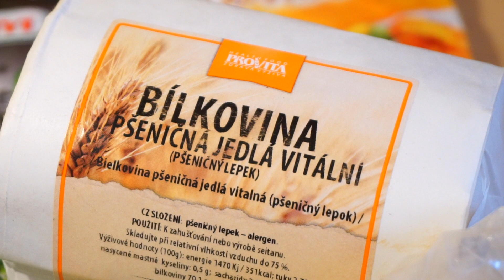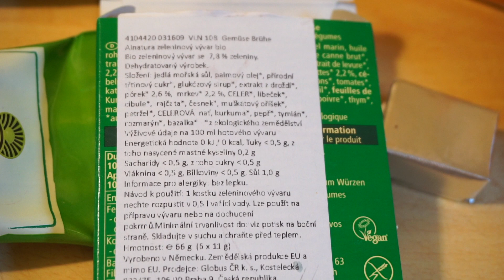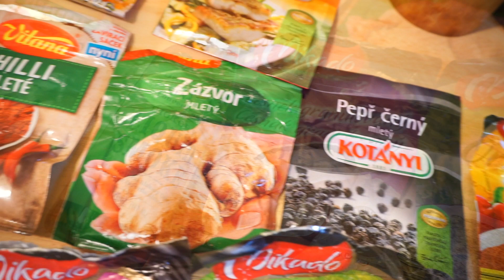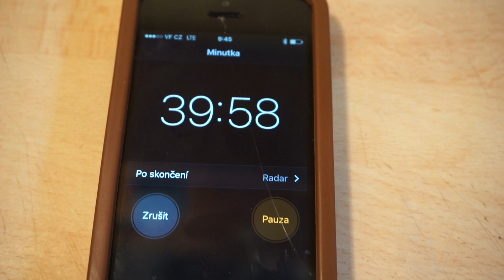Rostlinná bílkovina za pár kaček | Veganský týden III. díl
Konečně se s vámi podělím o svůj neoblíbenější recept na domácí seitan, který si vařím už několik let pořád a pořád dokola a nemůžu se ho nabažit :-)
Nejen, že je jednoduchý na přípravu, ale taky vyjde opravdu na pár korun a má báječné nutriční hodnoty. Určitě si ho taky zamilujete!